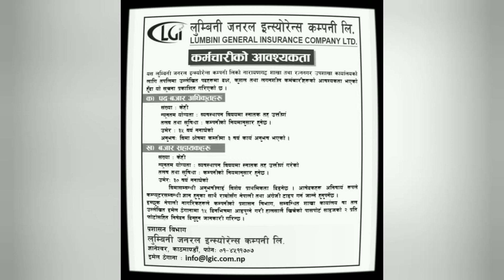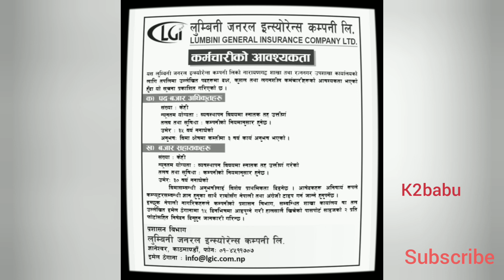Lumbini General Insurance Company Ltd. Job Vacancy | job updates ||k2babu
Hi,guys Ian Keshav kohar and you are watching k2babu YouTube channel guys today in this video we will know about Lumbini_General_Insurance_Company_Ltd. Job_Vacancy#job_updates

keep supporting
keep watching